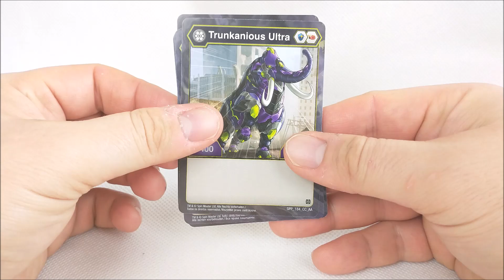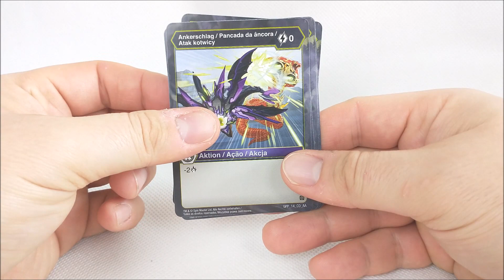Recenzja - Bakugan Battle Planet Ultra Darkus Trunkanious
BAKUGAN BITWA!

- internetowy sklep z używanymi, kultowymi zestawami LEGO!

– Blog o LEGO, ciekawostki, porady inwestycyjne i ciekawe artykuły, m.in. mojego autorstwa!